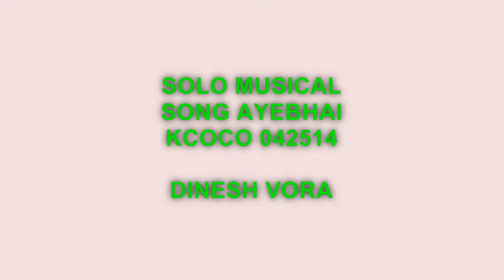SOLO MUSICAL SONG ABJDKC KCOCO - DINESH VORA